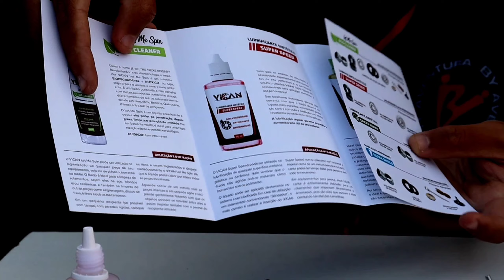Faça VOCÊ MESMO ! - Limpeza e Lubrificação Pré e Pós Pescaria !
Limpeza e lubrificação simples de Carretilhas de pesca com intuito de melhorar a vida útil e principalmente o desempenho do equipamento.

Neste vídeo, mostro quais rolamentos são responsáveis pelo desempenho da carretilha e também como remover, limpar e lubrificar os mesmos.

UTILIZE O CUPOM: HIAGOCOSTA em suas compras de qualquer produto no site da Vican para obter descontos exclusivos.